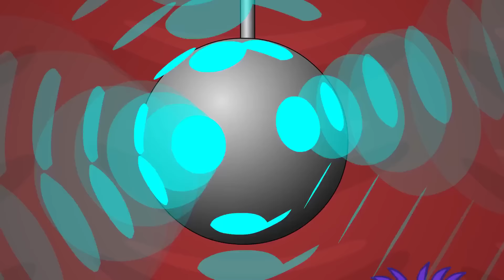Барбарики - Человек Хороший | ВЕСЕЛАЯ МУЛЬТ ПЕСЕНКА | ДЛЯ ДЕТЕЙ 0+